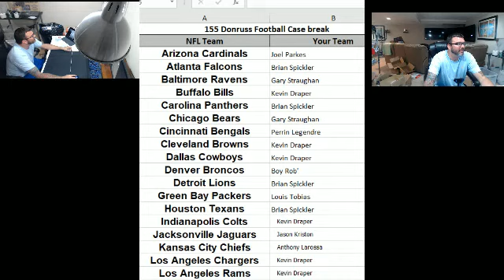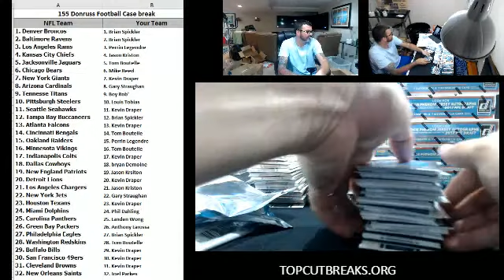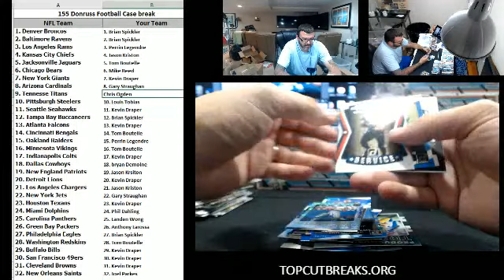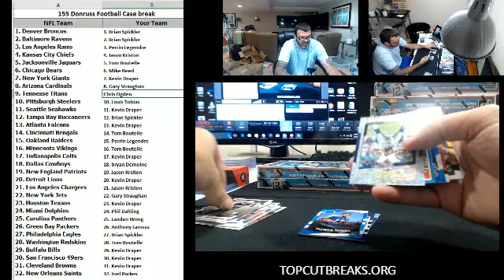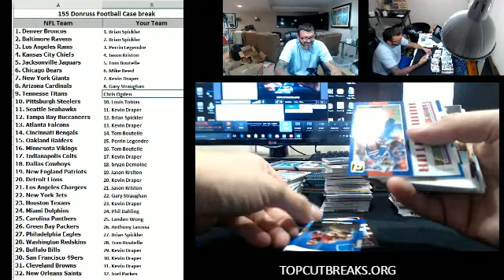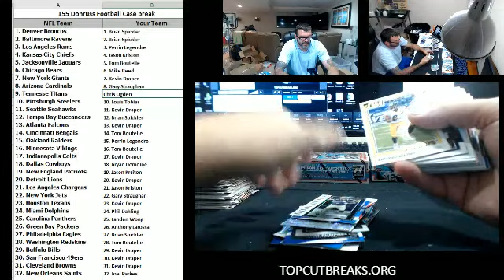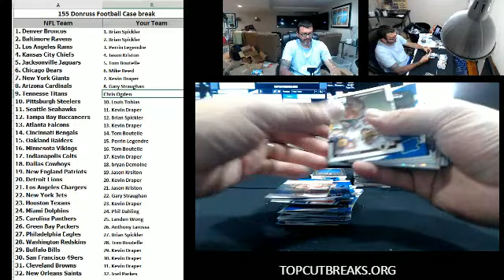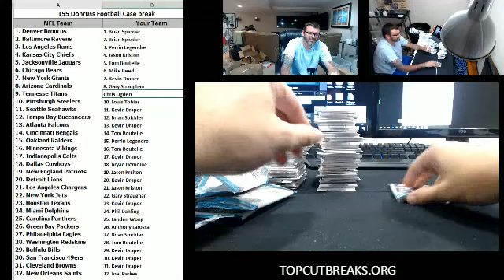2017-08-03 155 2017 Donruss Football Case BReak pt 1